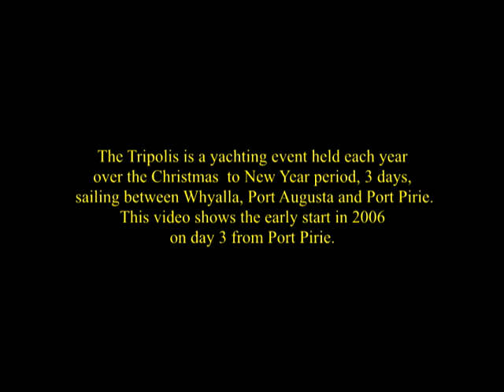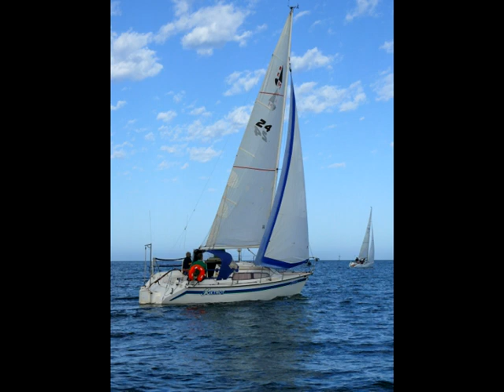Tripolis 2006 out from Port Pirie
The Tripolis is a yachting event held each year over the Christmas  to New Year period, 3 days,  sailing between Whyalla, Port Augusta and Port Pirie. This video shows the early start in 2010 on day 3 from Port Pirie. Having to control the boat, take still pictures all the while trying in desperation to hold the video camera stable and level, was getting the better of me. Next year we did it all again, this time having Dougie Watts controlling the boat. This was much better.